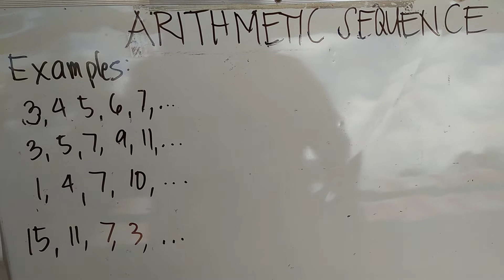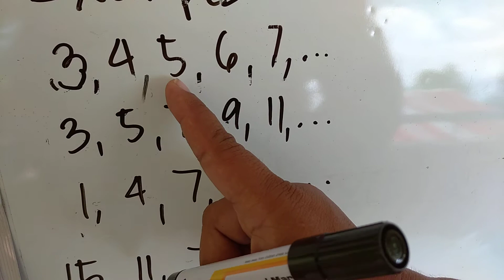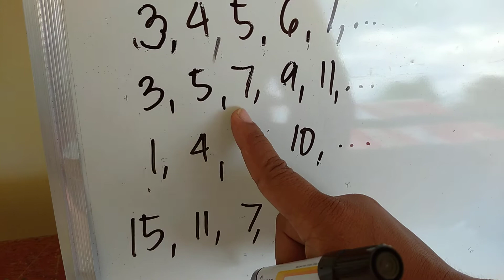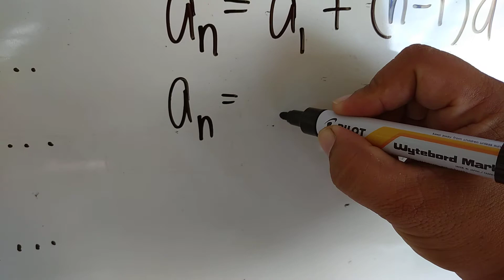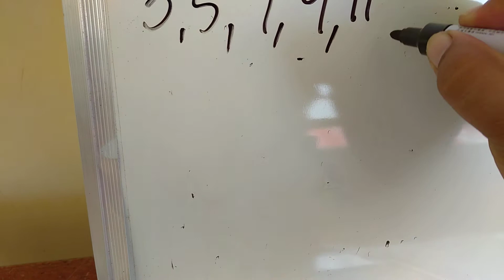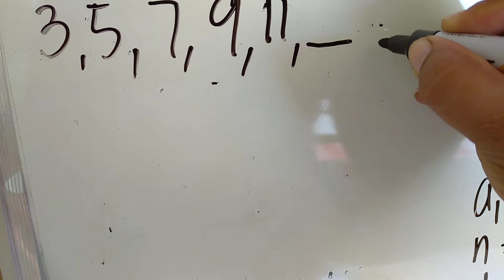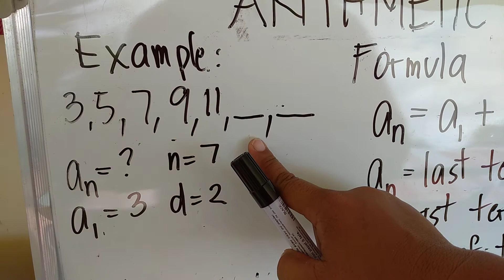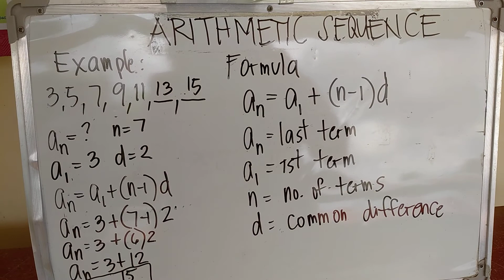Arithmetic Sequence-How to solve sequence using the formula..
Hello guys, in this video i will discuss how to solve the last term or nth term of a sequence using the Arithmetic Formula.

Happy solving and God bless..